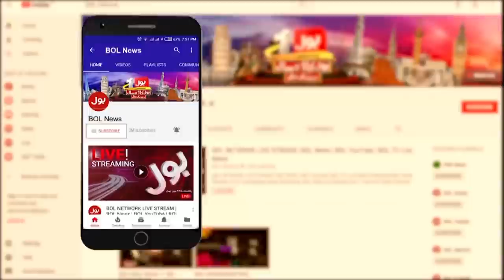Peshawar Saniha | Sheikh Rasheed Important Revelations | Breaking News